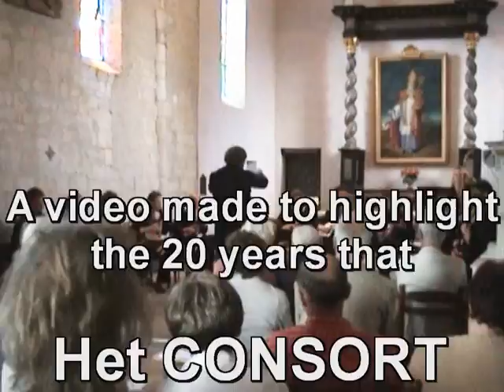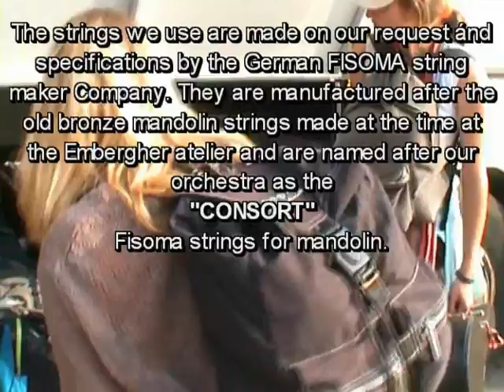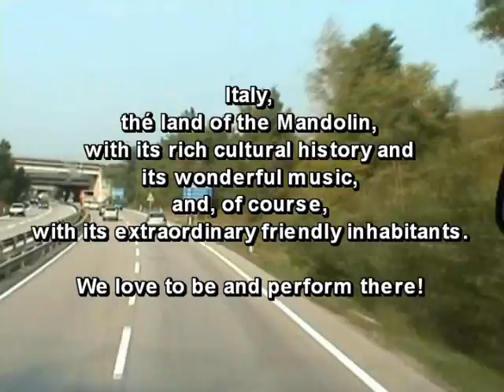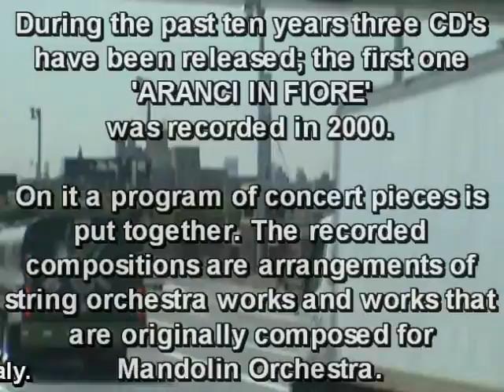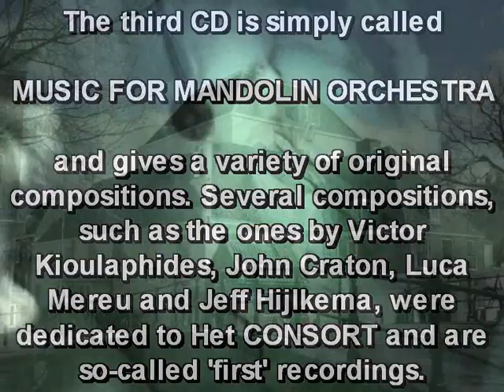Het CONSORT 1990-2010 : 20 years of mandolin music!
A video made to highlight the most memorable concerts, tours and events during the past 20 years of the Dutch Mandolin Chamber Orchestra Het CONSORT conducted by Alex Timmerman. In the past the orchestra gave many concerts at home and abroad; was heard on radio and televison and worked together with International reknown mandolinists like Ugo Orlandi, Richard Walz, Tove Flensborg, Reidar Edwardsen and the guitarist Pavel Steidl.

An orchestra also that commisioned composers to compose new works for Mandolin Orchestra; in the past Het CONSORT premièred compositions dedicated to them by composers like John Craton, Victor Kioulaphides, Annette Kruisbrink, Jeff Hijlkema and Luca Mereu.

In short; a video of a Mandolin Chamber Orchestra that has gained praise and appreciation in the world of music.

A video by Het CONSORT, Zwolle, Netherlands, October 2010.